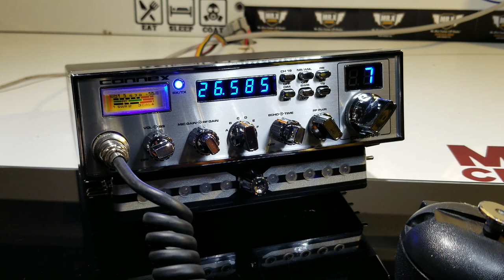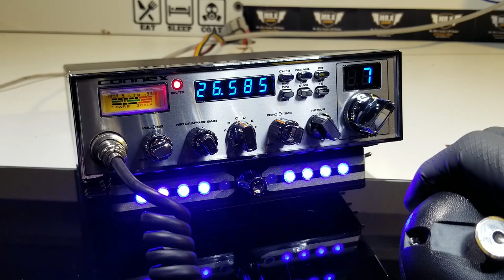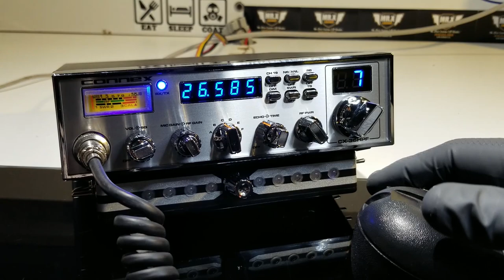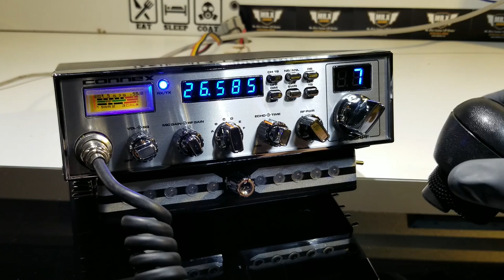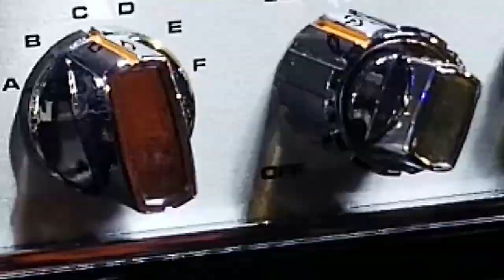CX 36HPF - MR.X CB SHOP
RADIO CONNEX MODELO CX36HPF QUE PREPARAMOS CON UNA CAJA DE LLAMADORES DE 10 SONIDOS EN TOTAL, 6 LLAMADORES DE ENTRADA Y 4 MUSICAS DE FONDO